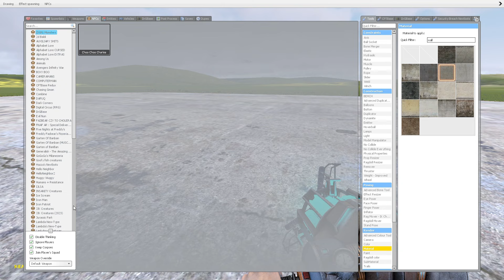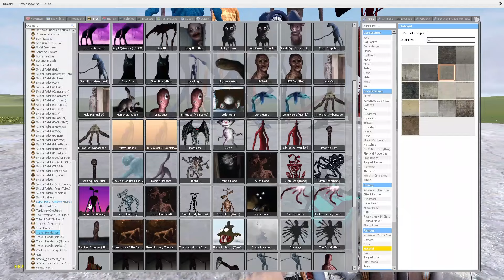TURNING ALL POPPY PLAYTIME CHAPTER 3 FAMILY INTO STONE In Garry's Mod!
Characters used in my channel: Huggy Wuggy, Catnap, Nightmare Catnap, Miss Delight, Smiling critters, Kissy Missy, Dogday, Mommy Long Legs, Siren Head, Cartoon Cat, Cartoon Dog,
Cartoon Mouse, Daddy Long Legs, Baby Long Legs, Nightmare Daddy Long Legs, Nightmare Mommy Long Legs, Nightmare Huggy Wuggy, Traffic Siren Head, Lighthouse, Alphabet Lore A-Z,
Poppy, Sqidwok, Elmo, Corrupted Woody, FNAF Security Breach Animatronics, FNAF VR Animatronics, Baldi's Basics Characters, Trevor Henderson creatures, The Amazing Digital Circus
Characters.